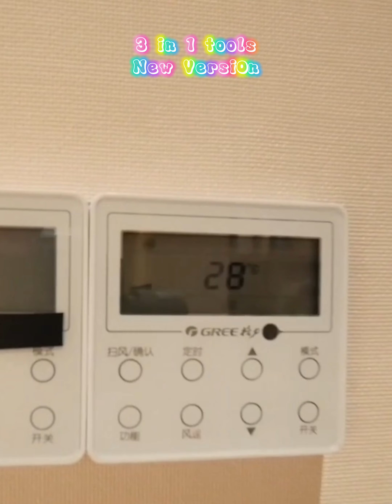New Gadget Home Appliances 3 in 1 tools💯 (14)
Channel 3 in 1 tool will present quality videos, entertain and inspire you for daily life make entertainment in life. ranging from tools to make it easier in the kitchen, bedroom, bathroom, living room and outside the house or inside the house. We also present toys for girls and boys

Smart Appliances
New Gadgets